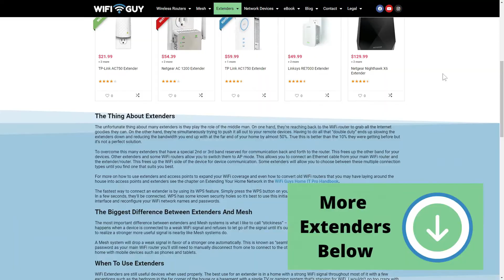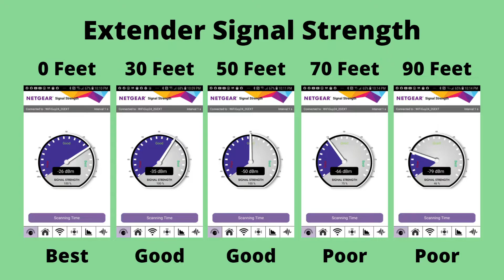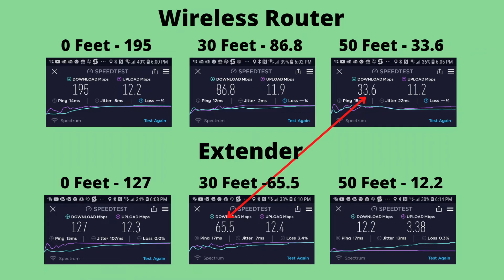Putting The Netgear Ex3700 Wi-Fi Extender To The Ultimate Parking Lot Test!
I test the Netgear EX3700 WiFi Extender out to the parking lot. How did it perform?
🚀 NEW! Home Network Mastery: Diagnose, Fix, Dominate!💪
🧠 Home Networking Articles: Become A WiFi Brainiac!

Best WiFi Devices on WiFi-Guy.net

Jerry Jones (WiFi Guy) is a participant in the Amazon Services LLC Associates Program, an affiliate advertising program designed to provide a means for sites to earn advertising fees by advertising and linking to Amazon.com.